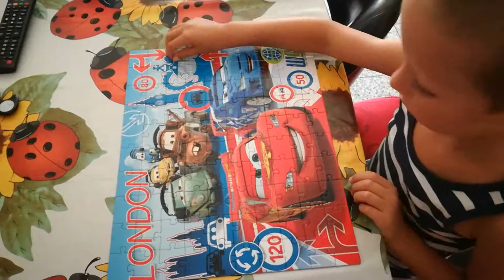Puzzle 100 pezzi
Puzzle veloce